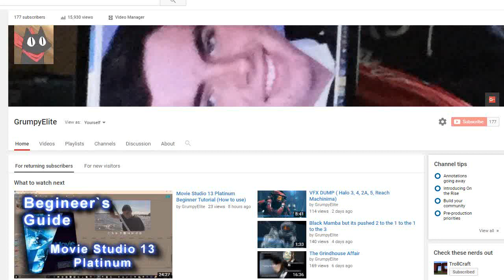Teh Update! Future of this channel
Songs:
Remember Me- Arby N the Chief Season 8
Safari Fruits- NCS